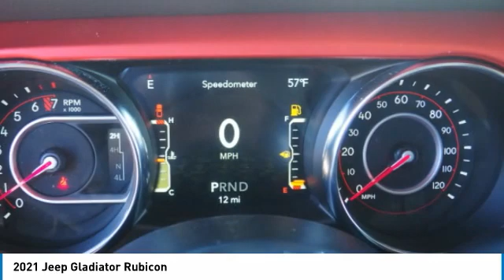2021 Jeep Gladiator Bartow FL ML529255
2021 Jeep Gladiator Rubicon

1425 W. Main St.

Factory MSRP: $58,010 Bright White Clearcoat Jeep Gladiator Rubicon 4WD 3.6L V6 24V VVT 8-Speed Automatic